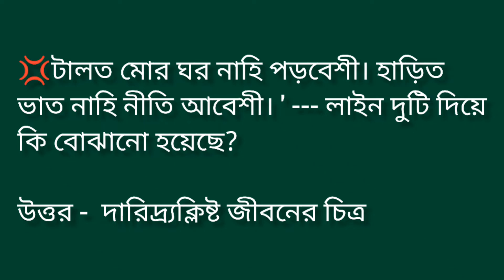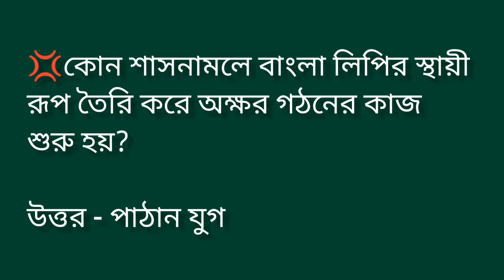বাংলা সাহিত্যের প্রাচীন যুগ। পর্ব-২। বাংলা সাহিত্যে। BD Jobs ALL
প্রাচীনকাল থেকে বর্তমান সময় পর্যন্ত বাংলা ভাষার সাহিত্য চর্চা পরিবর্তনশীল ।
চর্যাপদ বাংলা লিখিত সাহিত্যের প্রাচীনতম নিদর্শন।[১][২] ধারণা করা হয় এটি খ্রিস্টীয় দশম থেকে দ্বাদশ শতাব্দীর মধ্যবর্তী সময়ের মধ্যে রচিত হয়েছিল। চর্যার প্রধান কবিগণ হলেন লুইপাদ, কাহ্নপাদ, ভুসুকুপাদ, শবরপাদ প্রমুখ। ১৯০৭ খ্রিস্টাব্দে মহামহোপাধ্যায় হরপ্রসাদ শাস্ত্রী, নেপালের রাজদরবারের গ্রন্থশালা থেকে চর্যার একটি খণ্ডিত পুঁথি উদ্ধার করেন। পরবর্তীতে আচার্য সুনীতিকুমার চট্টোপাধ্যায়

RELATED TITLE TAGS :
বাংলা সাহিত্যের যুগবিভাগ ,বাংলা সাহিত্য , প্রাচীন যুগ , Bangla Literature ,
বাংলা সাহিত্যের যুগবিভাগ , বাংলা সাহিত্যের প্রাচীন যুগ, মধ্য যুগ, আধুনিক যুগ,মাত্র এক ক্লাসেই বাংলা সাহিত্যের প্রাচীন যুগ সম্পর্কিত সব প্রশ্নের উত্তর পারা সম্ভব
RELATED KEYWORDS ;